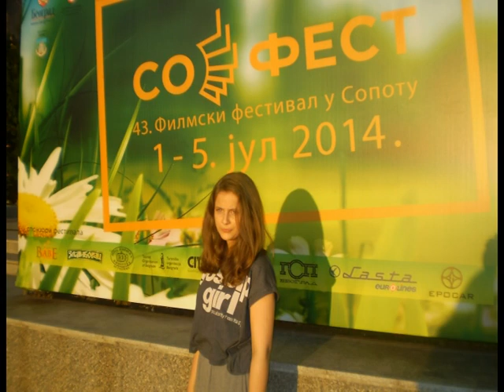ART MAGAZIN 30.01.2016 Sara Kamarit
Škole za talente